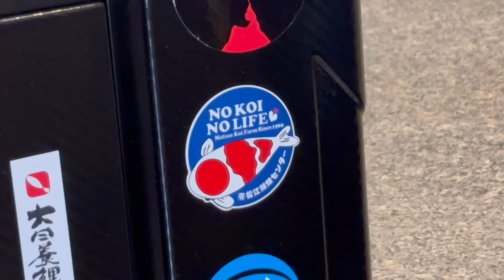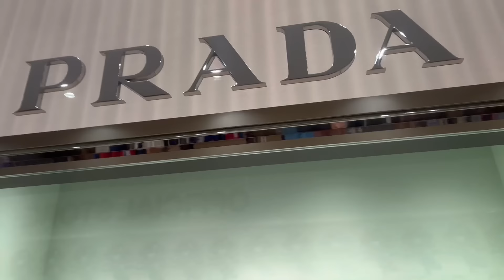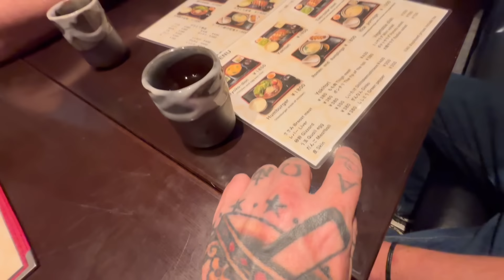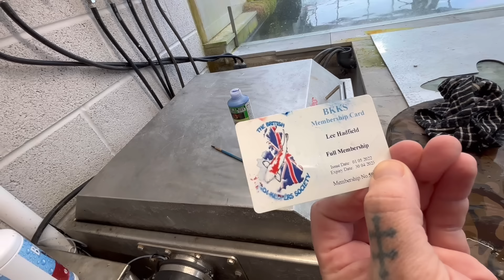Oase 1000 gallon grow on koi pond build